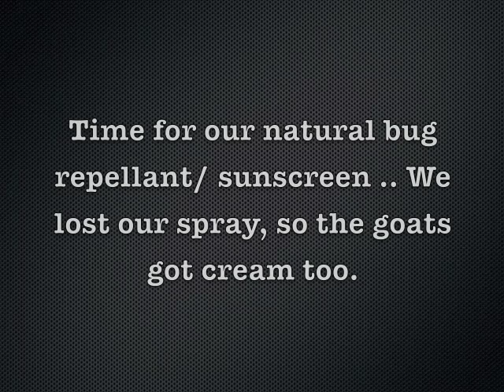Hiking into the Canyon, w/ the Goats : )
The skies were looking stormy, but juwels was itching to swim and sink down into the earth for a while, so we packed the babes in and hit the road : )

Chi-Chi's normally so good at riding in the truck, but she had ants in her pants this day, but we all made it work : )

loVe,
p&j